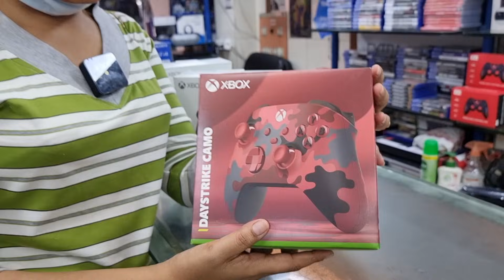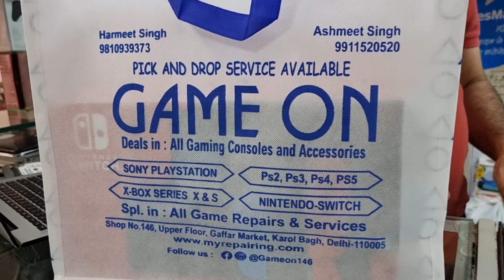25% Discount on Gaming Disc, Huge Discount Offer on Nintendo & Xbox | Gaming Vlog Gaffar, Karol Bagh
:- Buy PS5 Online

Best Deal on PS4 Games

Xbox One X Cyberpunk 2077 Bundle

Cheap & Best Price "Gaming Laptops"

PS4 ID - NFM108 / XBOX ID - NamokarGamer / STEAM ID - namokargamingworld

PUBGM ID :- 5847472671 | CODM ID :- NAMOKARGAMING | Free Fire ID :- NamokarYT